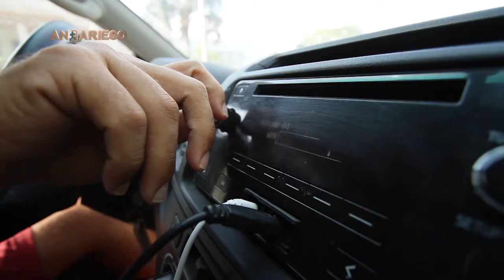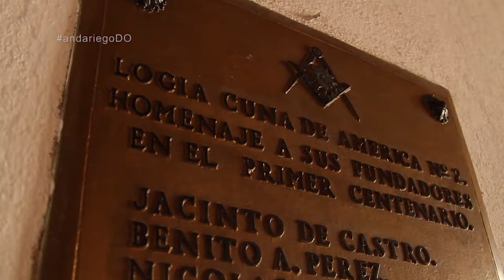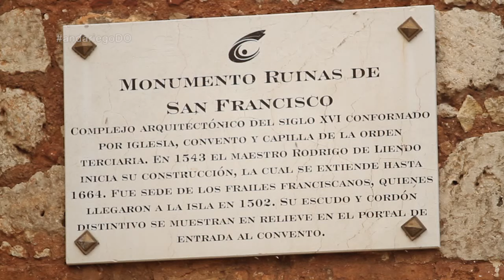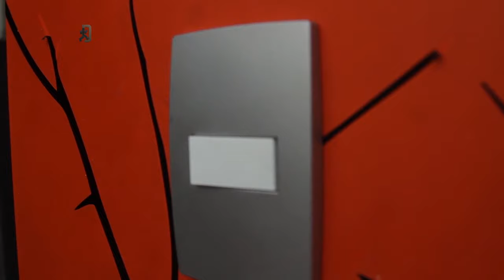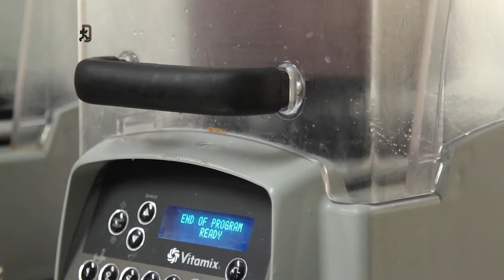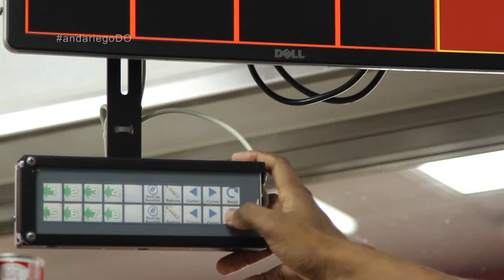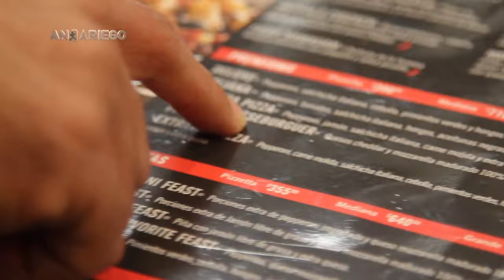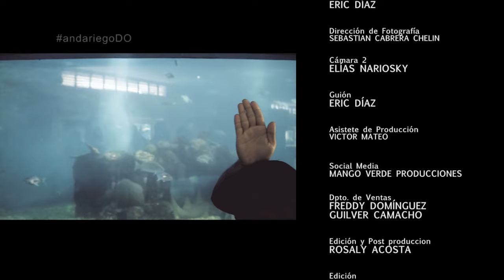Santo Domingo | Ciudad Primada de América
Conoce con nosotros los túneles secretos de la zona colonial, el parque subterráneo mas hermoso de Santo Domingo y todas las atracciones de la cuna de América

Episodio 11, 3ra Temporada